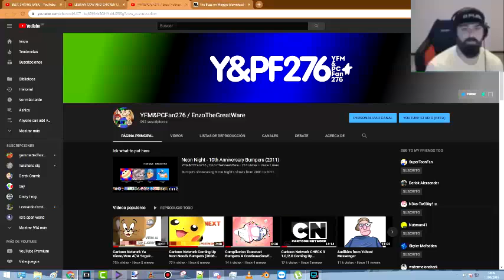getting closer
1,000 and i get the community tab